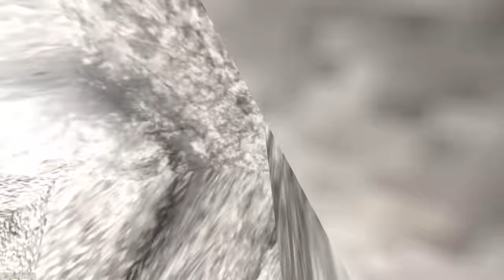Can ZOONOMALY BOSS find me in a MAZE?! (Garry's Mod Sandbox)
ZOONOMALY BOSS VS tsunami in Garry's Mod!!

We tested even MORE forts from weak to strong against Zoonomaly Monsters and tsunami’s in GMOD! Zoonomaly is a new game where you are inside a GIANT ZOO with horrifying ZOO creatures trying to keep you IN THE CAGE... You do NOT want to become the animal inside the zoo, so you have to escape all the Monsters including All Jumpscares & All Monsters + All Bosses! Do you think the Zoonomaly Monsters will be able to break into my FORT?!